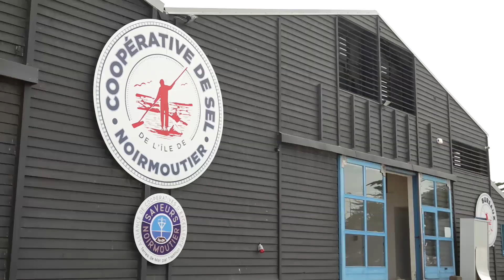Terres de Mer par tradition – Noirmoutier, l'île au label Rouge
II Épisode 2 II Offrez-vous une découverte de l'île de Noirmoutier vue sous l'angle de la qualité de travail de ses producteurs et du goût labellisé de ses productions emblématiques II

Produites et diffusées par TV Vendée, les émissions « Terre de mer par tradition » vous invitent, en 3 épisodes et en compagnie de Noémie, à sortir des axes principaux de circulation pour découvrir l’une des richesses de l’île : ses terroirs de production et leurs saveurs. Entre plaisirs culinaires, productions d’excellence, dynamisme économique et ancrage des familles sur le territoire, patrimoine matériel et culturel… les coopératives de l’île de Noirmoutier vous proposent dans ce deuxième épisode de découvrir l'un de leurs projets en commun le plus emblématique : faire de Noirmoutier, l'île au Label Rouge.

Signe officiel décerné par l'état via l'Institut national de l'origine et de la qualité (INAO), le Label Rouge vient reconnaître la qualité supérieure d'un produit. Le goût est un facteur essentiel de distinction bien-sûr, mais au-delà, c'est l'ensemble des process intervenant de l'amont de la production jusqu'au consommateur final qui sont garantis par une démarche qualité et un savoir-faire normés.

A ce jour, sur l'île de Noirmoutier, la pomme de terre primeur de la Coopérative Agricole de Noirmoutier, le gros sel/sel fin marins gris de la Coopérative de sel de Noirmoutier et la soupe aux araignées de mer de l'Organisation de Producteurs des Pêcheurs Artisans de Noirmoutier (OPPAN) sont reconnus pour l’excellence de leur qualité.

A venir prochainement et venant marquer la première étape de ce projet territorial : l'huître élevée de pleine mer des ostréiculteurs de la coopérative éponyme de Noirmoutier.

Remerciements pour sa participation : Le chef Henrick Garriga, restaurant "Le Grand Four", Noirmoutier-en-L'Île.